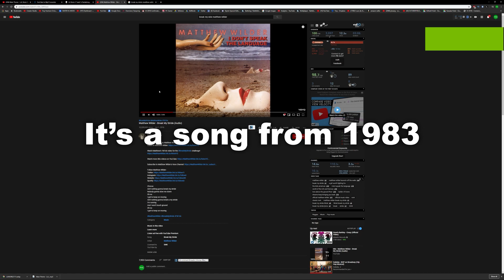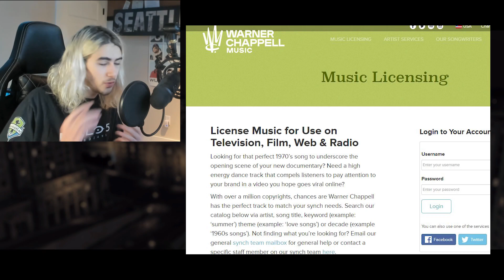L.A. Noire Part 2 LEAKED! - WHAT YOU NEED TO KNOW!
Breakdown by L.A. Noire Super Fan - Troy Harrison Chriest.

It's looking like L.A. Noire Part 2 is Rockstars next game for the PS5 and the Xbox Series X, based off of this recent leak of the in game music for LA Noire Part 2.

troyharrisonchriest/?hl=en